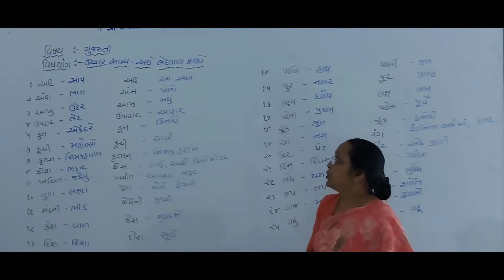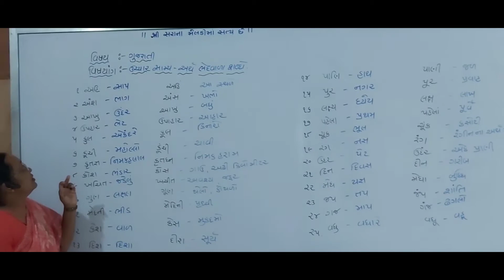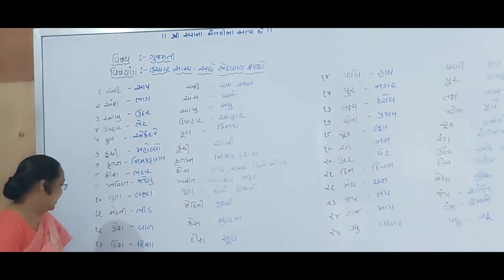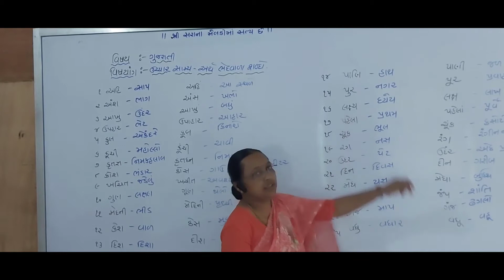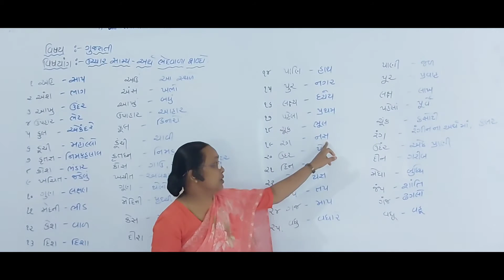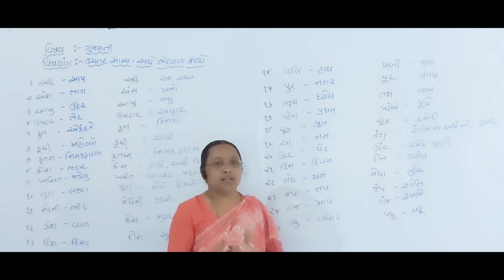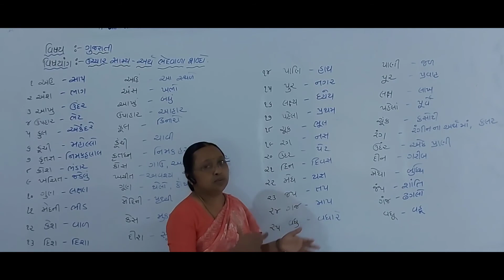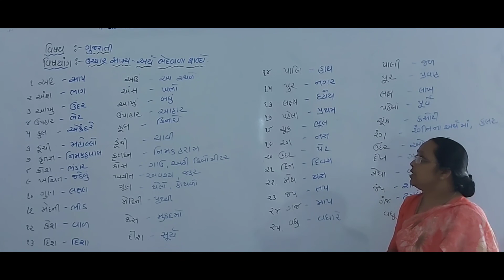Sub - ગુજરાતી વ્યાકરણ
Made by ::  Ansuya mam
From :: Shree Daxinamurti vidhyalay
              M.D.:: Chintan sir upadhyay
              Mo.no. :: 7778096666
              Botad :: 364710